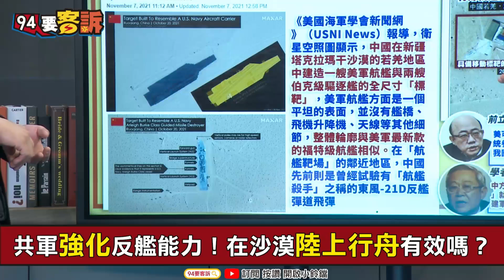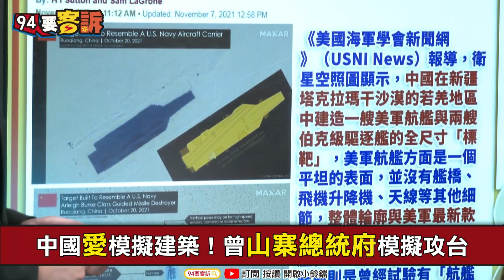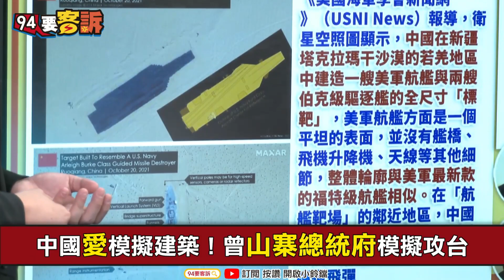【94要客訴】新疆沙漠出現美軍航母！解放軍練習飛彈反艦戰術？于北辰：美國笑翻！訓練菜鳥用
解放軍新疆沙漠建羅斯福航母？當東風標靶?!
共軍強化反艦能力！在沙漠陸上行舟有效嗎？
共軍建全尺寸美艦標靶！東風21D反艦彈道試靶？
沙漠行舟只為當標靶？還是要學海盜登船戰？
中國愛模擬建築！曾山寨總統府模擬攻台
激中國誘打台灣？郭正亮：越早打對美越有利
中方只剩武統？趙春山：是how跟when的問題

主持人：李正皓｜備役少將 于北辰

友邦連結區